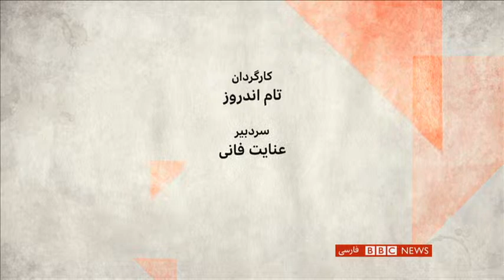فعالیت اقتصادی نهادهای نظامی چه بر سر ایران می آورد؟ صفحه دو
هفته پیش رادیو فردا فایل صوتی از مکالمات دو فرمانده سپاه منتشر کرد که نشان از فسادی گسترده در قالب بنیاد تعاون این مجموعه داشت. حاکمیت بعد از تایید اصالت این فایل صوتی روایتی تازه ارائه کرد. روایتی که تلاش می کند دامن بعضی افراد نام برده شده در این فایل را پاک نگه دارد و در عین حال سپاه را نهادی فساد ستیز معرفی کند. اما چقدر این روایت با واقعیت تطابق دارد؟ آیا از زمان رسیدگی به این پرونده، ساختاری که در قالب آن چنین فسادهای اقتصادی شکل میگیرد تغییری کرده؟ و اصولا چرا نهادهای نظامی در ایران تا گردن در فعالیتهای اقتصادی فرو رفته اند؟ گفت و گویی با حضور رضا علیجانی و آرش حسن نیا.